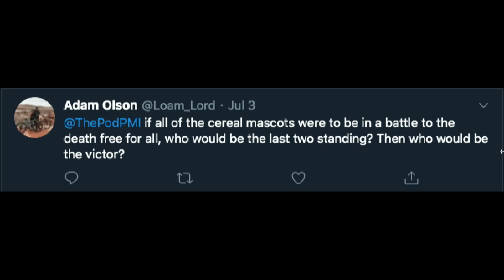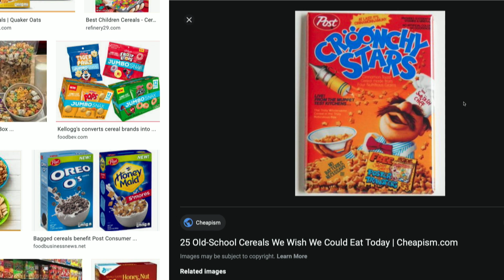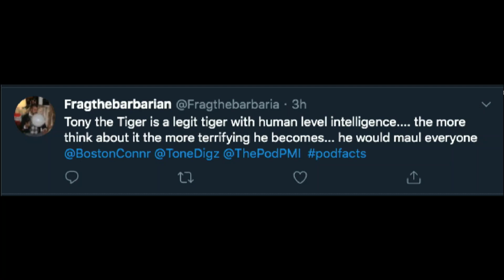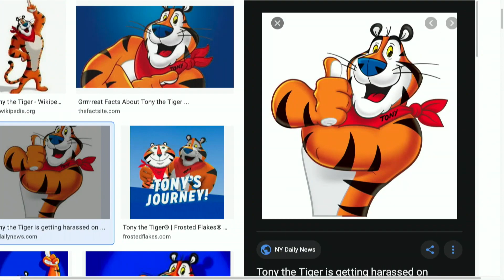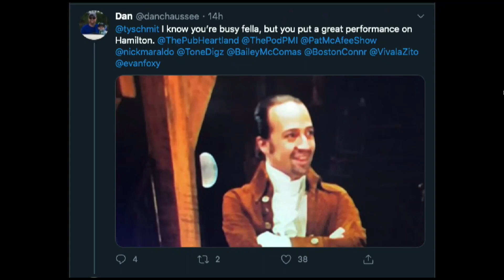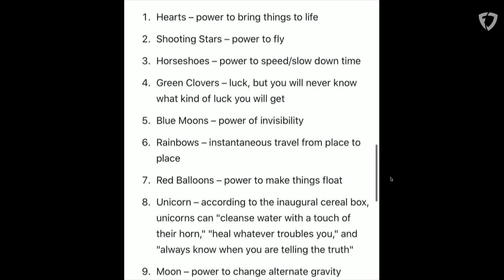What Cereal Mascot Would Win In A Fight?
This is a clip from The Pod.

The Pod is released every Monday, Wednesday, and Friday in podcast form.